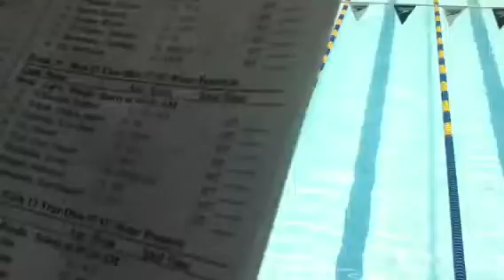Xavier school swimming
May 14, 2011 jd tulaña